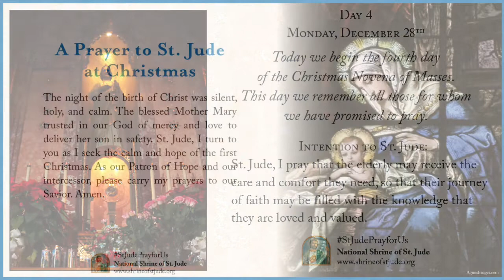Day 4 — Christmas Novena of Masses 2020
Monday, December 28th, day four, of nine, of the Christmas Novena of Masses.